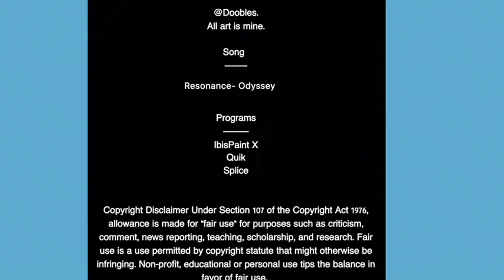Lol Hey I did another homosexual. |Reddie Speedpaint